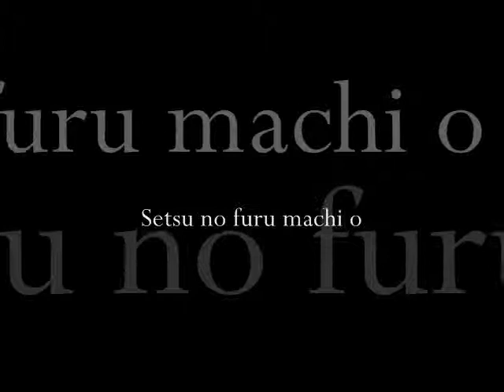Setsu no furu machi o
Kou Hideo
Japanese Retro Hits - The Fifties, Volume 3

Buylinks

Tracklist

 1   Hana no Sanrogasa Obata Minoru
 2   Benitsubaki no Uta Tsumura Ken
 3   Shanghai Yakyoku Sanjo Machiko
 4   Machimashou Eri Chiemi
 5   Tokyo Waltz Eri Chiemi
 6   Otoko no Sugao Tsumura Ken
 7   Shokiaan Eri Chiemi
 8   Setsu No Furu Machi    O Kou Hideo
 9   Natsu no Omoide Fujiyama Ichiro
 10   Mamurogawa Boogie Hayashi Isao
 11   Kougen Ressha Wa Iku Okamoto Atsurou
 12   Mittsu no Koi Hayashi Isao
 13   Umi no Nioi o Suru Blues Aiko Hirano
 14   Spain no Koiuta Matsushima    Utako
 15   Kuchibue o Fukimashou    Tsumura Ken
 16   Boku ha Baito no Daigakusei    Miyagi Mariko
 17   Maboroshi no Omokage    Tsumura Ken
 18   Soyokaze no Beguine Obata Minoru
 19   Dokkeisha Iran ka ne Miyagi Mariko
 20   Anata to Tomo ni Tsumura Ken, Yoshioka Taeko